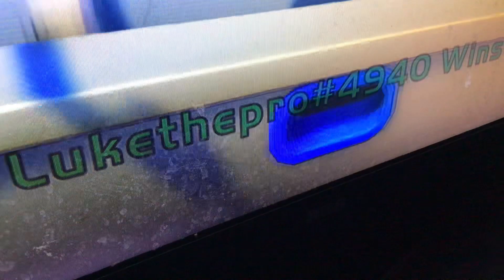Gang beasts secret bunker in trawler